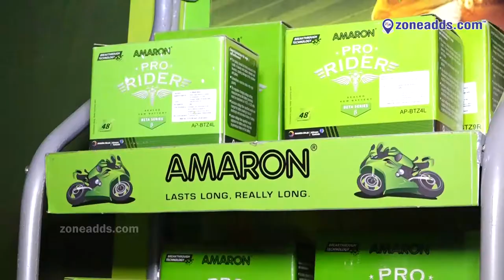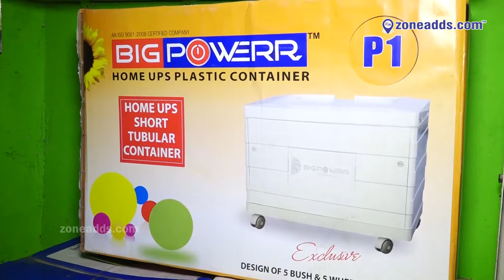Laxmi Batteries (All Types of Batteries, Inverters Sales & Service) || Kapra | zoneadds.com